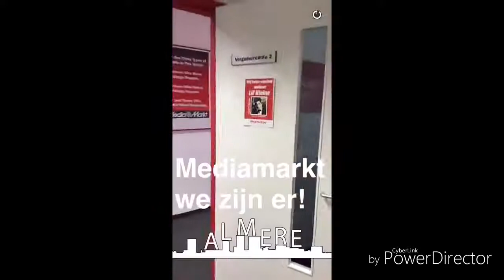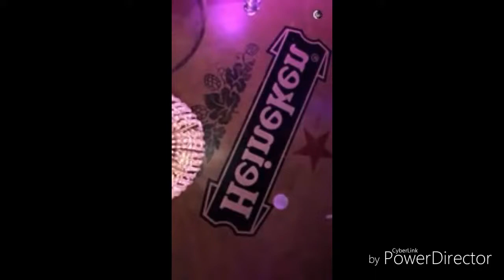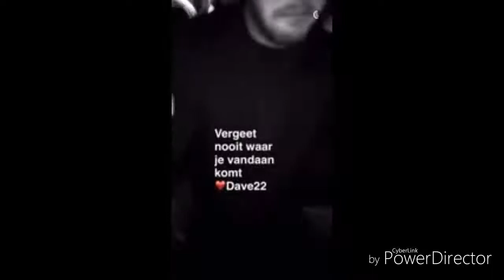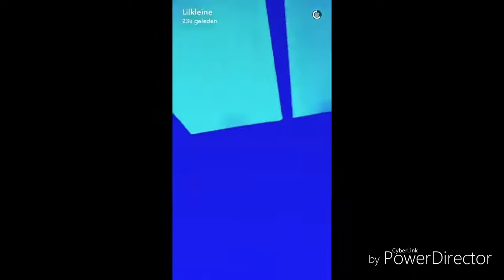MONICA GEUZE GING VREEMD BIJ LARS VELDWIJK ??!! BOEF MET MONICA OVER CHIVV LIL KLEINE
MONICA GEUZE VERTELT WAAROM ZE VREEMD GING BIJ LARS VELDWIJK